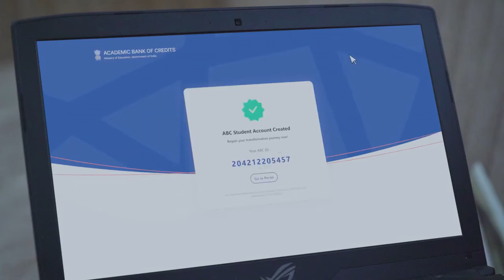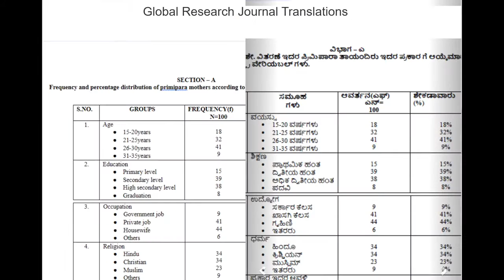NEP 2020 Building strong foundations through Academic Bank of Credit, NDEAR, NETF & more